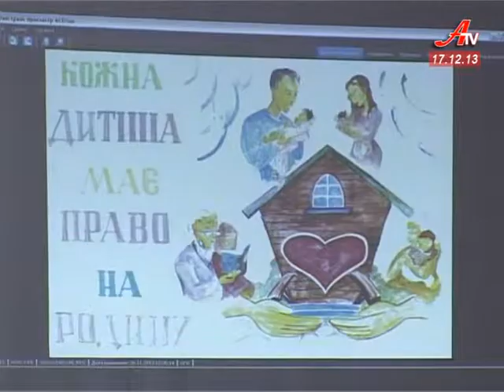Троє малюків знайшли нову родину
Троє малюків, чиї батьки позбавлені батьківських прав, знайшли нову родину на Путивльщині.  Вчитися читати, писати , а дехто   і говорити  тепер  будуть в прийомній сім'ї Гапонових.  Такий результат  співпраці  обласної влади і соціальних установ. Загалом  впродовж року  більше 300  дітей знайшли  нові родини.